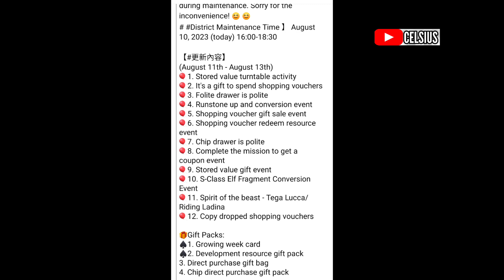𝐏𝐨𝐜𝐤𝐞𝐭 𝐈𝐧𝐜𝐨𝐦𝐢𝐧𝐠 : Update 10/08 - Pokemon mới S Altaria | Eng Red Draw Solgaleo và Zygarde tối nay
Bộ Giftcode Chung:
Code Rayquaza : VIP400
🔹 Code Tân Thủ: 56377da83832
🔹 Code Ưu Đãi: 0470900a9612
🔹 Code Open Game: d61eed06c74b
🔹 Code Group 20K: 51e85f2e9930
🔹 Code Group 25k: 1a9b8ba37ab8
🔹 Code Group 30k: 370af261fa4d
🔹 Code Group 40k:
37d4d7ca79e8 Link tải bản Việt Mega Huyền Thoại :
Code :
🎁 MEGATANTHU
🎁 UUDAIMEGA
🎁 OPENMEGA
🎁 FANMEGA
🎁 MEGAHUYENTHOAI
🎁FANGROUP11K
🎁FANGROUP15K
Link tải bản Việt Học Viện Mega :
Code :
🎁 TANTHU
🎁 HVMEGA
🎁 PKM9999
🎁 GROUP 6K
🎁 GROUP 7K
🎁 GROUP 8K
🎁 GROUP 9K
🎁 GROUP 13K
Bản Đài : Link tải Game ở trang chủ (Phần giới thiệu)